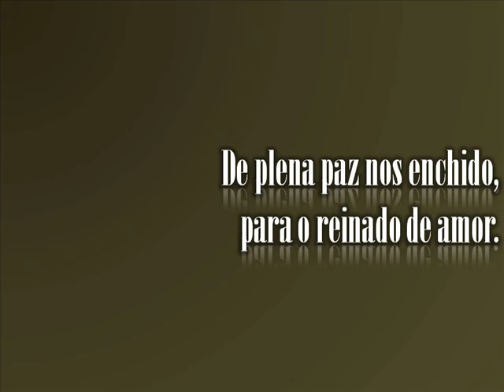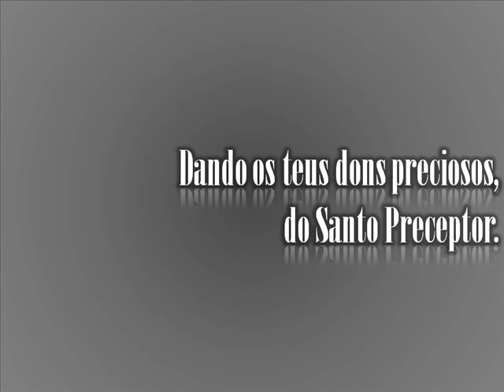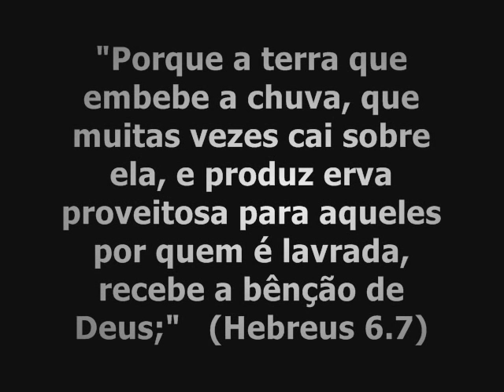HARPA CRISTÃ - 1 - CHUVAS DE GRAÇA.wmv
"Goteje a minha doutrina como a chuva, destile o meu dito como o orvalho, como chuvisco sobre a erva e como gotas de água sobre a relva." (Deuteronômio 32.2)